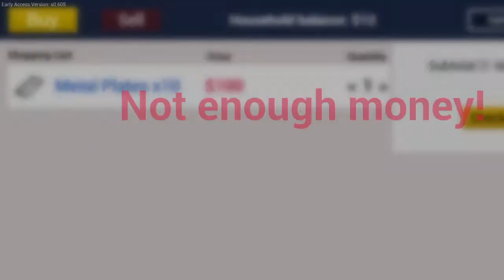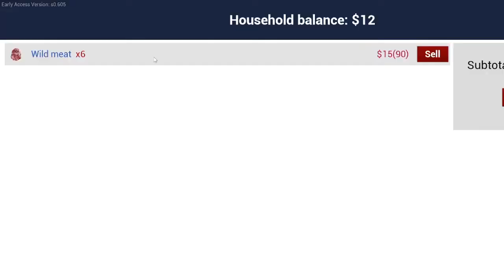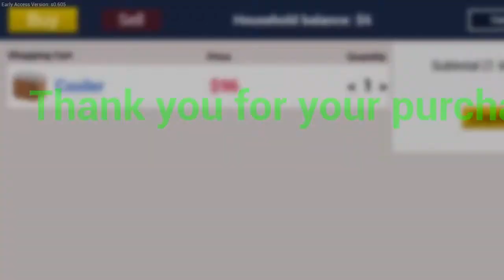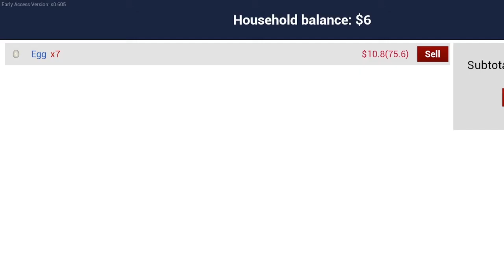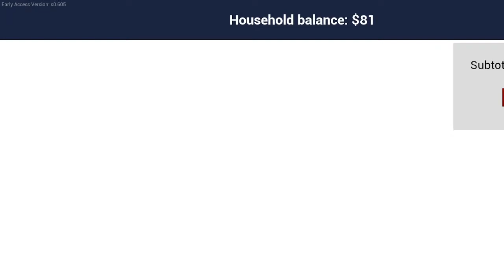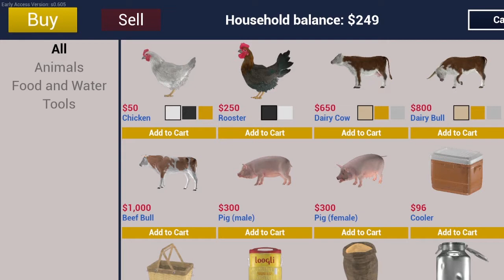SELLING PORK TO BURGER KING RANCH SIMULATOR PART 10 || FADFREAK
System Configuration :-
CPU - Intel i5 10400F
MB - Gigabyte B560M WIFI
RAM - 16 GB
GPU - 1650
SSD - 500 GB
HHD - 1TB

Thanks